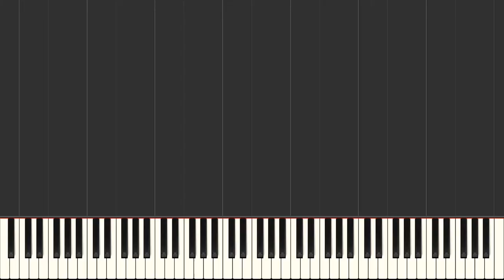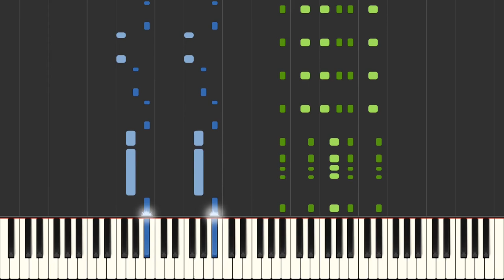J.F. Wagner - Unter dem Doppeladler - Arrangement for Piano 4 hands. [Piano Tutorial] (Synthesia)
Unter dem Doppeladler ( Under the Double Eagle) is an Austrian March composed by Josef Franz Wagner.
Key: E-flat major, trio in A-flat major
0:00 - E-flat major
1:23 - Trio - A-flat major
2:30 -  Da capo
Arrangement by Markus Bakke